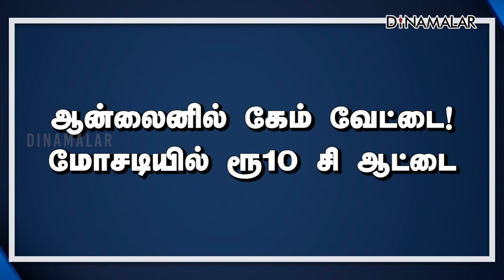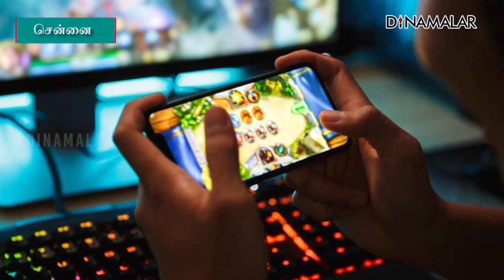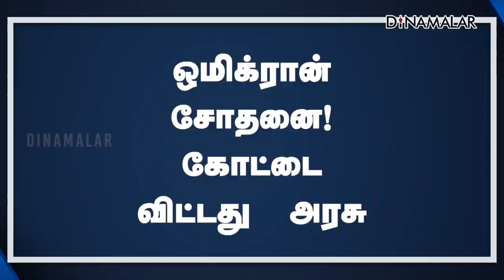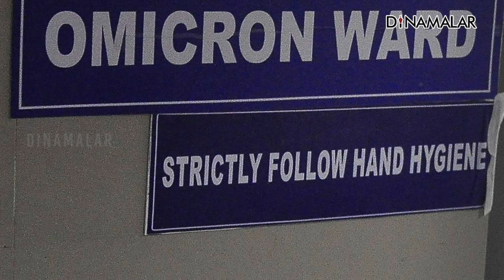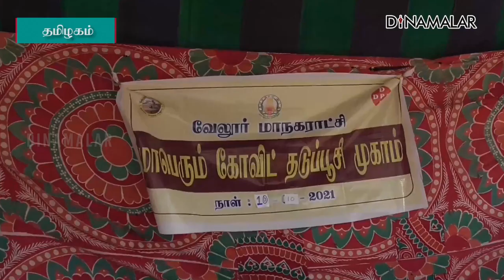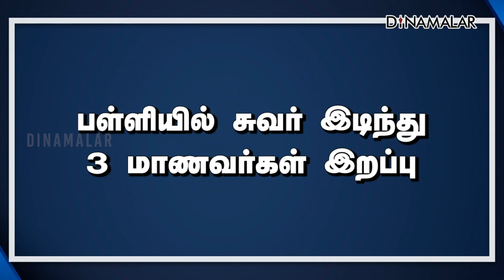செய்தி சுருக்கம் | 1 PM | 17-12-2021 | Short News Round Up | Dinamalar